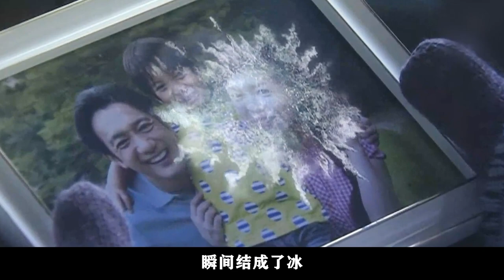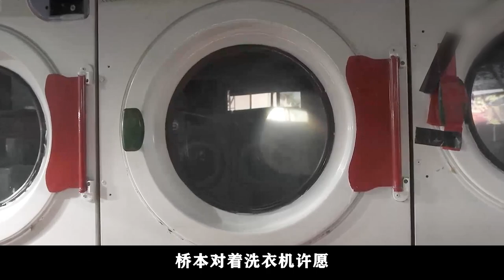【汪哥】女人被困冷库命悬一线，竟意外获得超能力，悬疑片